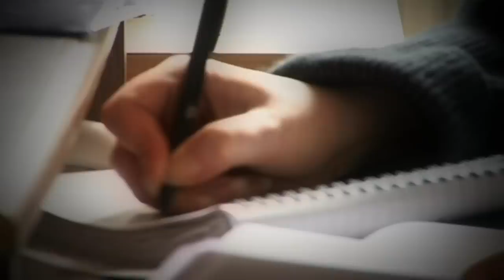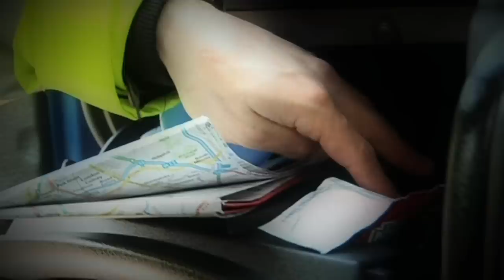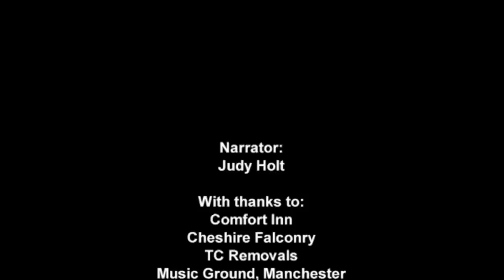Nightmare in Suburbia: For the Love of Money S2E2 | A True Story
Produced by Nine Lives Media, Nightmare In Suburbia covers Real-life suburban crimes, mixing expert analysis with dramatic re-enactments. This Episode was the fifth episode from the second series.

This episode covered when a young mother vanished in Hertfordshire. Police suspected she'd run off with a lover so when they found her body they had only one suspect in mind.